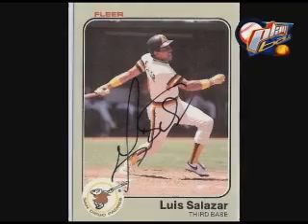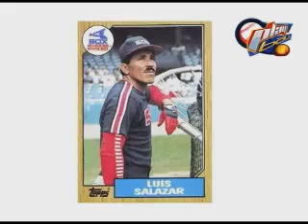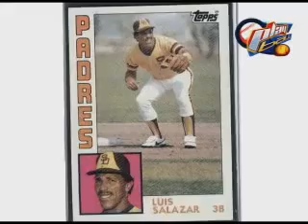Luis Salazar el hombre de las adversidades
davidveliz17 creations